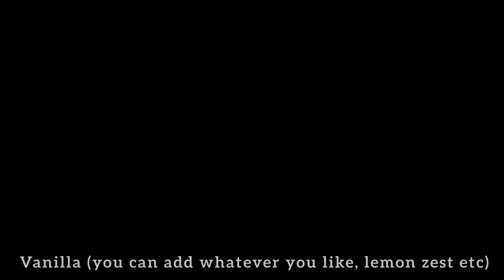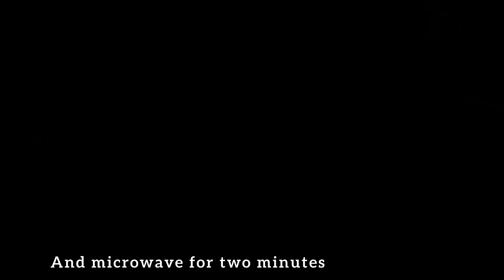Extra Fluffy Pancakes Recipe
Hello everyone, this is my easiest recipe for extra fluffy pancakes. They aren't too sweet so you can make them with savoury toppings, too.

Some tips to make your pancakes less eggy
1) Remove the vein from the egg yolk
2) Add the vanilla direct to the yolks
3) Add a pinch of salt to the yolks

As i mention in the video, by adding cornstarch in the meringue  you prevent them from deflating after cooking.

🔴 Recipe:
 120gr cake flour
 0.5 teaspoon baking soda
 1 teaspoon baking powder
 1 egg yolk
 1 pinch of salt
 Vanilla powder (or whatever else you want)
 20gr olive oil
 110gr milk
 2 egg whites
 40gr sugar
 1 tablespoon corn starch

✔ Gear used:
Canon 200d
Samsung galaxy s20plus
Xiaomi mi induction cooker